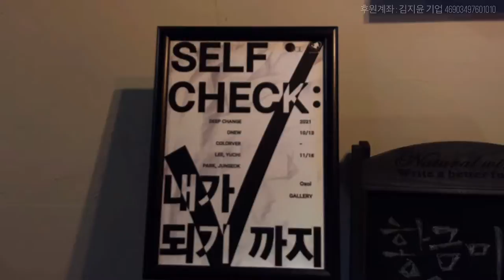오솔갤러리에서 전시해요. 빨리 보러와! 내 작품 멋있어! It is exhibited at Osol Gallery. Come see me soon! my work is great!